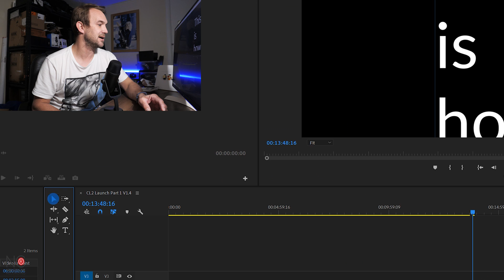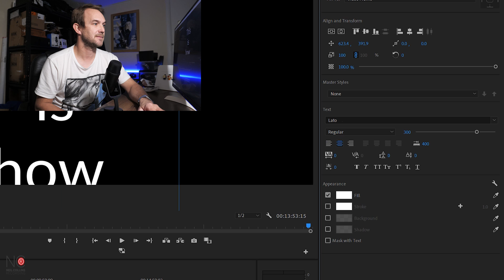How to Add Scrolling Text in Premiere Pro 2023 in 1 MINUTE!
Start your FREE 7 DAY TRIAL for Creative Cloud here ➡️ Learn how to add scrolling text in Premiere Pro in 2023 in a minute!

In this Premiere Pro tutorial I show you the quickest way to add scrolling text or credits to your project 👍

This is part of a Premiere Pro 1 minute tutorial series where I attempt to teach you useful editing tools in Premiere Pro in as close to a minute I can get!

Use this link & get 2 MONTHS FOR FREE

Instagram Export settings FREE Presets Pack for Premiere Pro!

Send Large files Quick! 1st 100GB FREE!
Stream to 100+ channels for FREE!

SUPERFAST WEB HOSTING  with amazing package pricing and fantastic customer service. I use these guys for my web hosting so can recommend in confidence 🔽
SiteGround